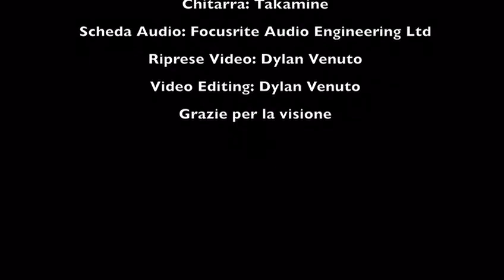Sandro Rojas: mi alma